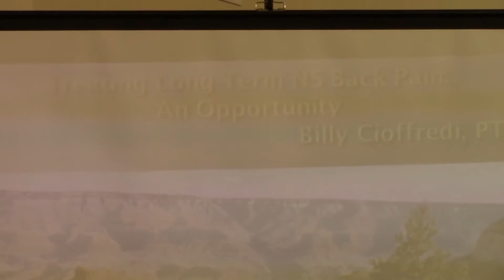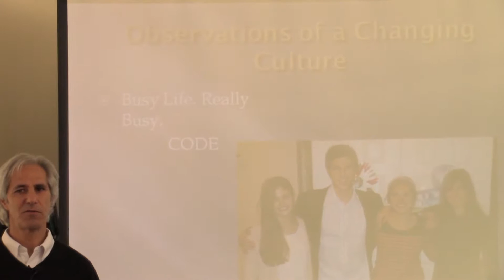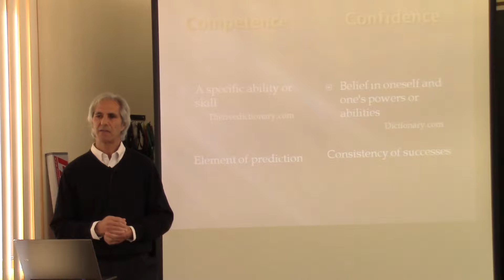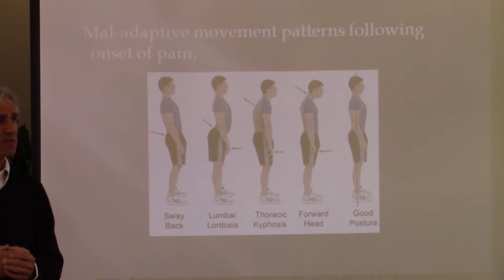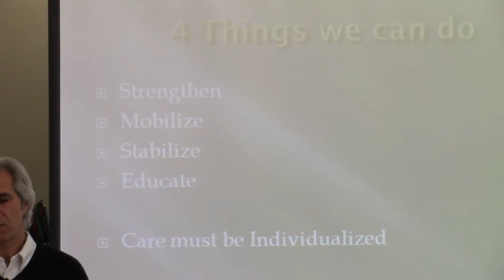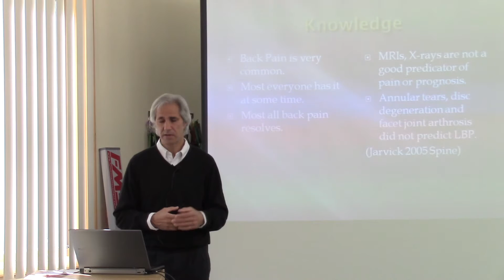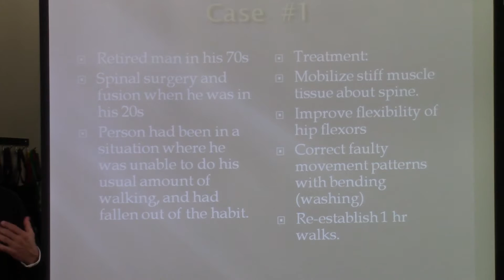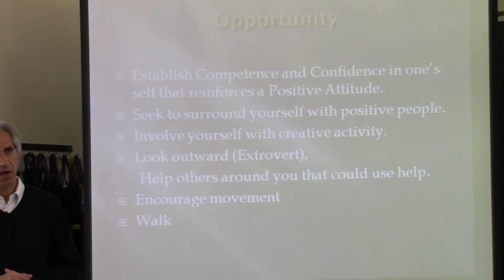Treating Long-Term Back Pain: The Art & The Science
It's well know that about 8 out of 10 people will experience a significant back problem in their lifetime. According to the American Physical Therapy Association approximately 25% of people in the US (at any given time) report having lower back pain in the last three months. The success in treatment often lies in a multi-faceted, customized approach. Bill Cioffredi, PT explores the various components that go into treating long term back pain.